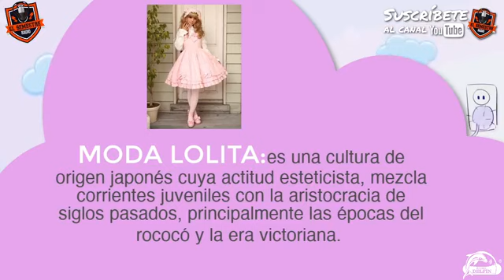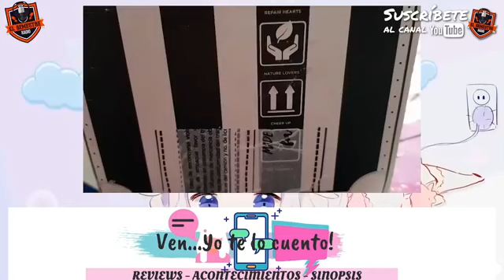El Semestre de Radio Delfín 17 de noviembre de 2020 con Viri Drouaillet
Estamos más renovados que nunca en ElSemestre... ¡¿Y cómo no?! Si hoy toca MartesDeFrescura con nuestro queridísimo Erick Canul Villarreal en HablemosDeHistoria. Y en VenYoTeLoCuento, Vane Montero nos trae un unboxing de lo más kawaii. ¿Te atreves a perdértelo? 🐬